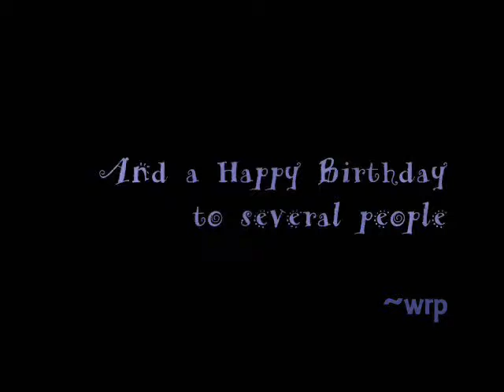Happy Halloween ..::.. Cracks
Just wanted to make a video to show you all I'm not completely dead! And to give a shout out for a happy Halloween to all you trick or treaters. I say you're never too old to t-o-t. :) I went, with teh few of my friends who still like to be kids.

Happy Birthday Saturn! Oh my god, you've no idea how much I love you sweetheart. We've been best friends since first grade and our friendship is still kicking. So tomorrow morning, right when I wake up, I'm calling you to give you teh biggest happy birthday I can muster! But for now, here you go. :) Love you lots! I hope you have a splendid b-day.

Also, happy belated birthday to Charlie and Poof. You both are such amazing peoples and I don't know what I'd do with myself if I didn't have the both of you in my life. :'D

Keep being awesome guys!

Song: Cracks Flux Pavillion Remix/dubstep

Any questions on songs, video clips, or other random shit, PM me.

Oh, and just saying, but didn't anybody else hear the rumors about how the government is thinking about putting anybody who has dealt with putting media that isn't theres on teh internet or downloading music in jail? Yeah, that'd be hilarious. Everybody would go to jail. Haha! Just thought I'd bring that up in my humorous state of incredibility.